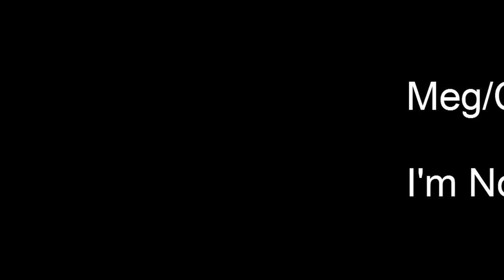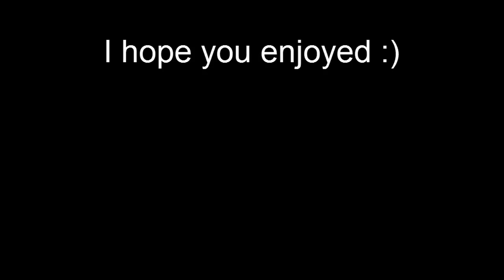Meg/Castiel "I'm Not An Angel"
A Megstiel Video about the Demon and her Unicorn :)
I love this couple and this song is one of my favourites.

I don't own or claim to own anything,